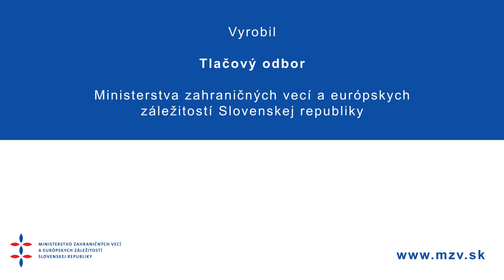Prejav M. Lajčáka - "Aká by mala byť EÚ pre svojich občanov"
Podpredseda vlády SR a minister zahraničných vecí a európskych záležitostí Slovenskej republiky Miroslav Lajčák sa dnes (4. novembra 2015) v Bratislave prihovoril hosťom Tatra summitu 2015.